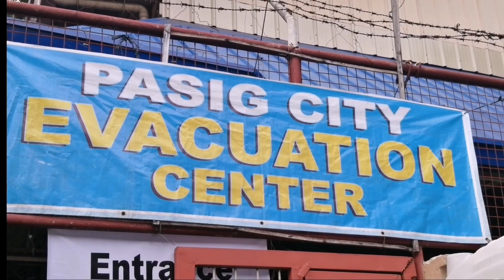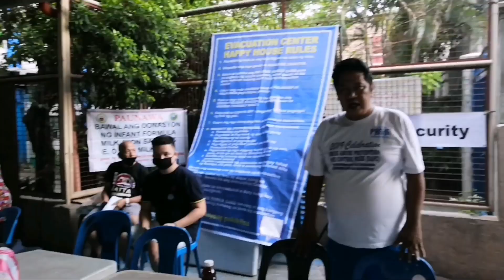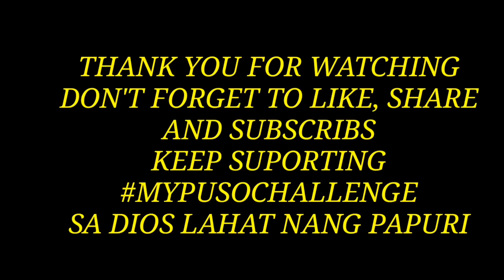May Puso challenge no.6 Vlog20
Guest blogger Khaye TV
Relief Operation San Nicolas pasig
Fire Victims

Maraming salamat po sa mainit na pag tanggap
CAP Joel Dela Cruz.